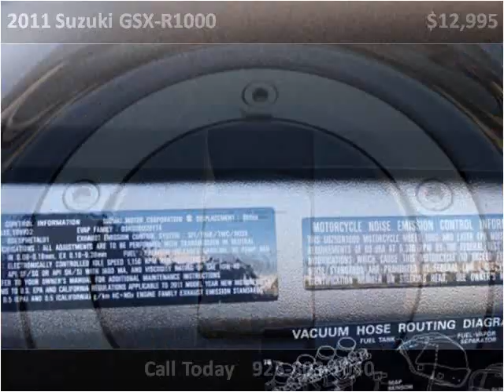2011 Suzuki GSX-R1000 Used Cars Dublin CA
This 2011 Suzuki GSX-R1000 is available from Moda Auto Lounge.